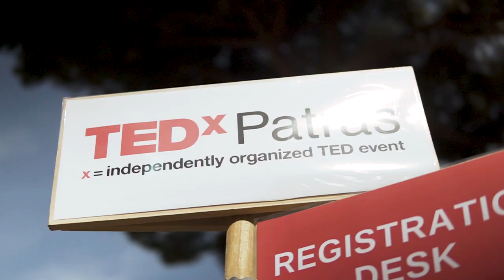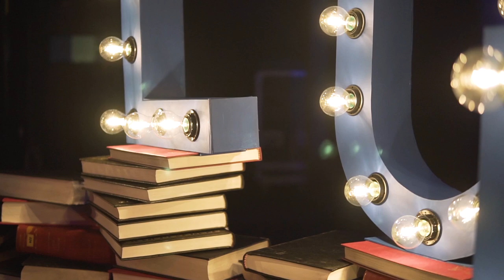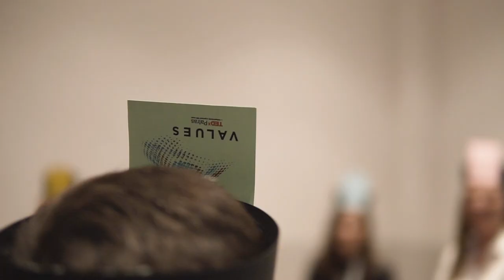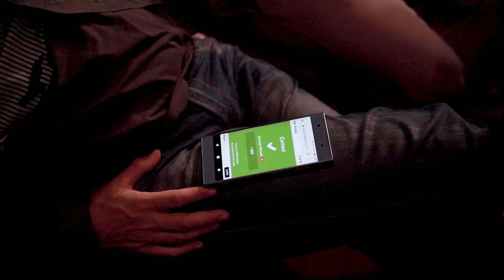TEDxPatras 2018 - Highlights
TEDxPatras 2018 | 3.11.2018 | Royal Theater

Every period in history is marked by its own special blend of values. Every society develops its own, every single individual or group of people is united by those they have come to accept or, in some cases, reject. Some values are timeless, universal or simply widely accepted, others could be described as contextual or controversial, strictly social, humanitarian or religious.

Many positive concepts will be addressed (from a moral, spiritual and materialistic perspective), concepts which are used as the means to measure actions or become the means through which goals are achieved.

TEDxPatras 2018 studies them, presents them, sheds light on them, highlights them and questions them. TEDxPatras 2018 publicly addressed which values are vanishing, which are changing and which are standing the test of time. It highlighted whether new values are being created and whether these new ones can adequately replace or complement older ones.